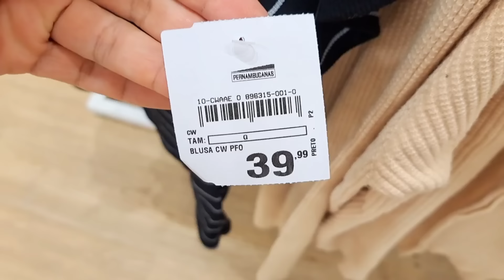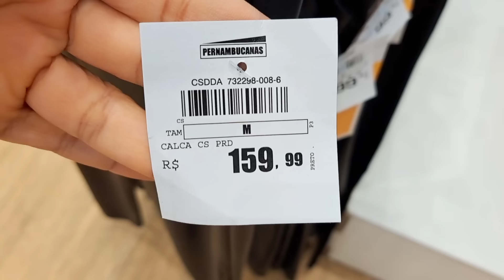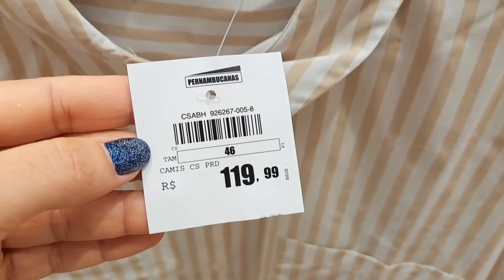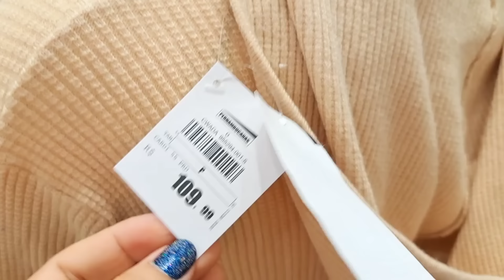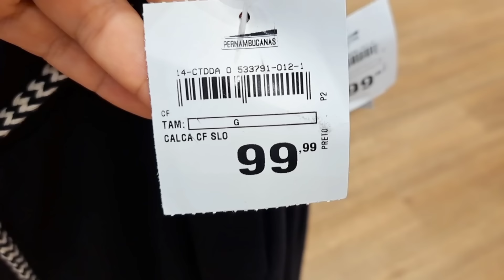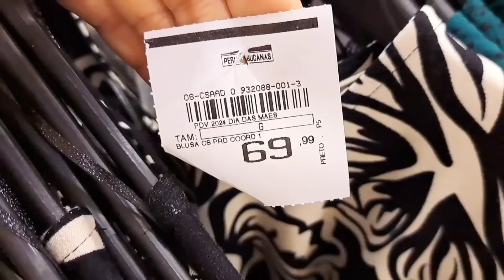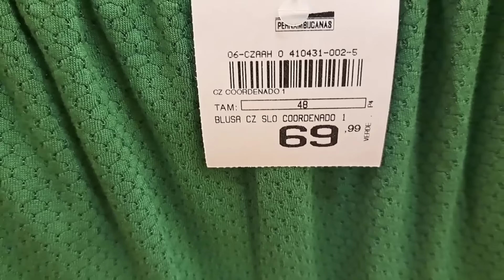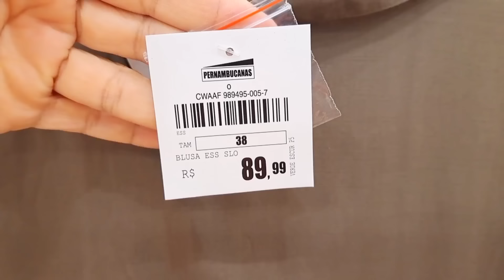TOUR NA PERNAMBUCANAS | LOOKS LINDOS NA LOJA